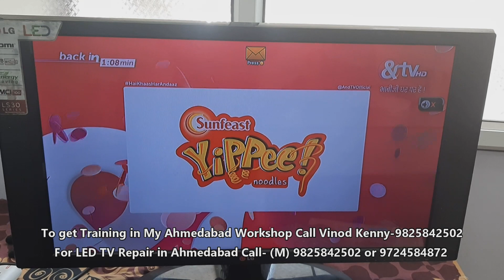LG LED TV# @ Panel Repair by Vinod Kenny